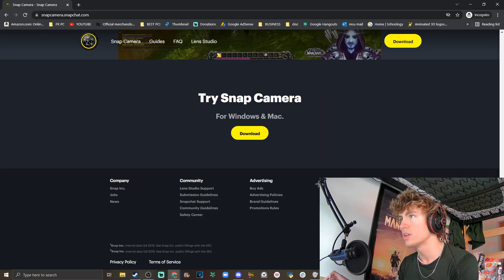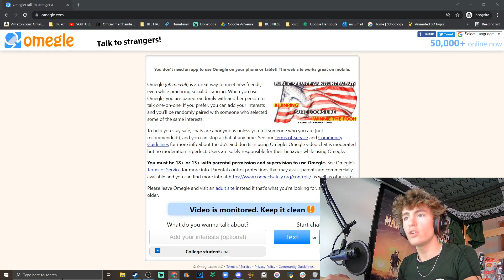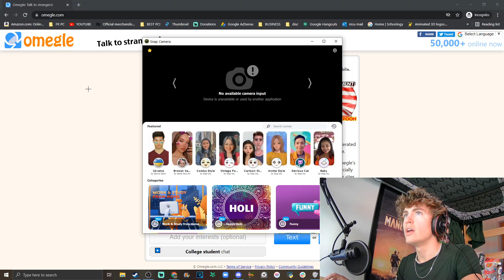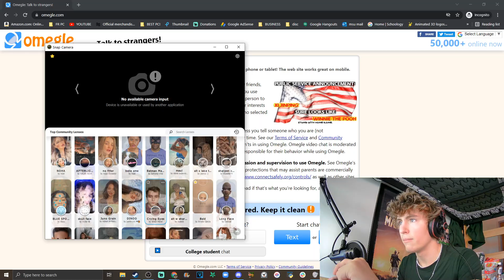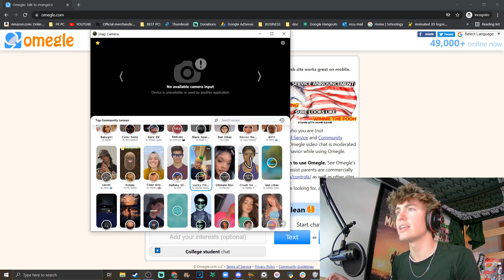How To Get SNAPCHAT FACE FILTERS for Omegle Discord and Zoom (Snap Camera Tutorial)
SNAP CAMERA is how you can get snapchat face filters on OMEGLE discord or zoom or ALL OF THE ABOVE. it will create funny moments wherever you are. the download of snap camera tutorial! 👇CHECK THESE OUT!👇
-King Judah
What is in this video?